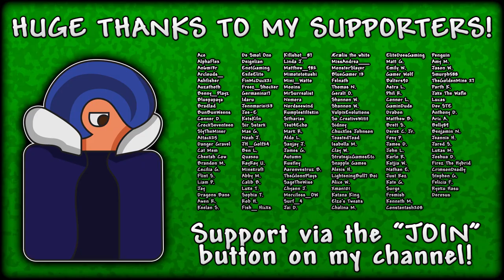An Unexpected Achievement! | Let's Play Terraria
Terraria 1.4 Ultimate Let's Play - In today's Terraria episode, we finish our custom Crimson biome in our Terraria world and then resume normal boss progression by battling the Terraria Brain of Cthulhu!

Welcome to our HUGE Terraria Let's Play! The goal of this Terraria Let's Play is just to HAVE FUN! We're focusing on ALL aspects of Terraria, bosses, building, mega-builds, exploring and more! Thanks for stopping by!

Catch up on the Terraria ULTIMATE Let's Play!

Background Music
Intro - "Overworld Day" (By Scott Lloyd Shelley - Terraria BG Music)
Outro - "Underground Hallow" (By Scott Lloyd Shelley - Terraria BG Music)

This is my Terraria ULTIMATE Let's Play - Episode 15!